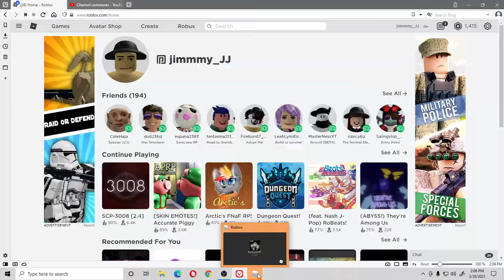Sonic.exe RP By OutLaikRBLX